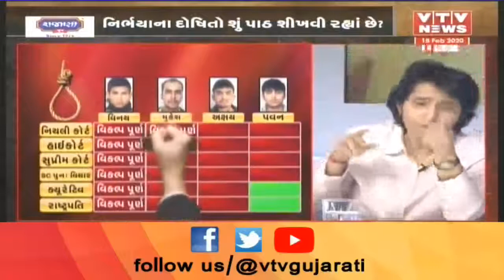if fasttrackcourt takes 8 yrs fr giving justice then what should we expect frm the general court ?